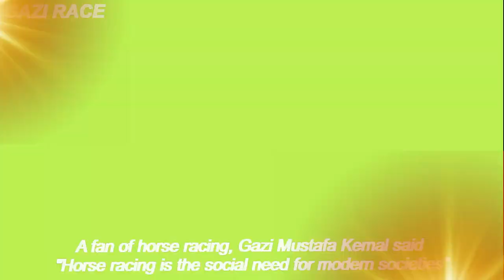TOP Beautiful Gazi Race in the World!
Mustafa Kemal, founder of the Turkish Republic, was honored with the title Ghazi (Turkish: Gazi) in 1923 by the Turkish Grand National Assembly due to his successful command at the Turkish War of Independence. He used this title until 1934, when he was given the surname "Atatürk" (literally: Father of Turks) following the adoption of the Surname Law.
A fan of horse racing, Gazi Mustafa Kemal said "Horse racing is the social need for modern societies".[2] He organized horse races even during the years of the War of Independence in Ankara, in the new capital of modern Turkey.
The first officially organized horse racing was run on June 10, 1927 in Ankara by British bred horses without age restriction over a distance of 2,000 m (2,200 yd). The money award was TL 2,000. The winner was jockey İhsan Atçı with racehorse "Neriman" owned by Ali Muhiddin Hacı Bekir, member of a renowned candy producing dynasty.
In 1932, the race was restricted to British thoroughbred three-year-old horses born in Turkey and was run over a distance of 2,400 yd (2,200 m).
The winner of the race receives a purse in amount of TL 850,000 (approx. US$530,000 as of June 2011). In addition, a bonus payment totaling to about TL 533,500 (approx. US$333,000 as of June 2011) is given for breeding and enrollment expenses. Since 1970, a solid silver trophy in form of an equestrian statue depicting Gazi Mustafa Kemal is bestowed by the Turkish president. It was created by sculptor Mehmet Şadi Çalık (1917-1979).
Record holder of the Gazi Race is the thoroughbred horse "Bold Pilot" owned by Özdemir Atman that was run by jockey Halis Karataş (born 1972) at a time of 2.26.22 in 1996
Racehorse owner and breeder Sadık Eliyeşil (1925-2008) is the most winner of the Gazi Race with 13 titles.
It is a very popular sport among Turks and is an unforgettable sight for tourists.